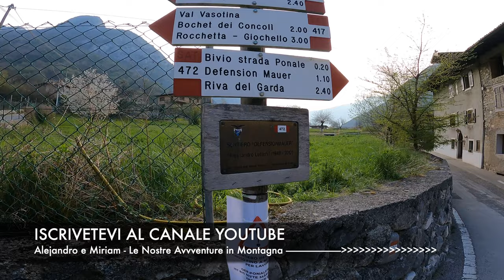RE DEL LAGO 🧗🏻‍♂️ CIMA CAPI - Lago di Garda // Garda Climbing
Il Re del Lago è una via alpinistica di più tiri che sale il vago spigolo meridionale di Cima Capi, al di sopra delle falesie note come Regina del Lago o Pareti della strada del Ponale. Itinerario di natura esplorativa, aperto dal basso usando solo protezioni tradizionali, presenta tra un tiro e l’altro tratti più o meno brevi di bosco, che rendono l’arrampicata un po’ discontinua e mai obbligata; le singole lunghezze però sono quasi tutte godibilissime, su calcare lavorato e ben proteggibile che migliora mano a mano che si sale. Scarso affollamento, colpo d’occhio sorprendente sull’alto Garda, possibilità di finire la giornata sulle vie vicine oppure di proseguire fino a Cima Capi con una ferrata facile e divertente: sono tutti validi motivi per ripetere Il re del Lago.

Settore: Pareti della vecchia strada del Ponale , 700 m circa, Biascesa di Ledro
Itinerario - Via: Via Re del Lago e salita a Cima Capi (907 m)
Esposizione: SE
Periodo consigliato: Tutto l'anno tranne i mesi più caldi
Tempo: 2/3 h la via, 45 minuti avvicinamento, 1 ora scarsa discesa. Se si sale a Cima Capi contare almeno altre 2 ore
Sviluppo: 200 m la via
Difficoltà: D, max V+
Chiodatura: Chiodi e cordini in via nei tratti difficili. Soste su cordini
Tipologia arrampicata: Placca
Roccia: Calcare molto buono
Materiale: Cordini, scelta di friends